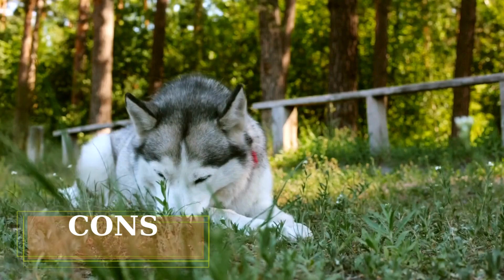Siberian Husky: The Pros & Cons at a Glance! [4 Pros &Cons]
Welcome to the ultimate guide on Siberian Huskies! 🐾 In this video, we delve into the Pros & Cons of owning one of these beautiful creatures. Discover the joys and challenges of Siberian Husky ownership. 🌟